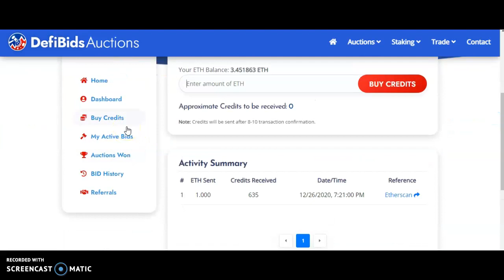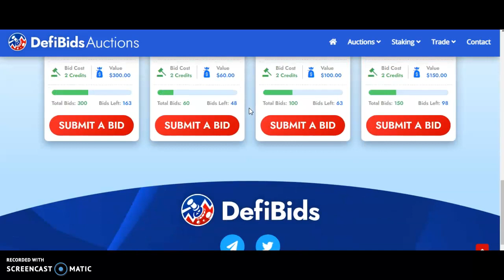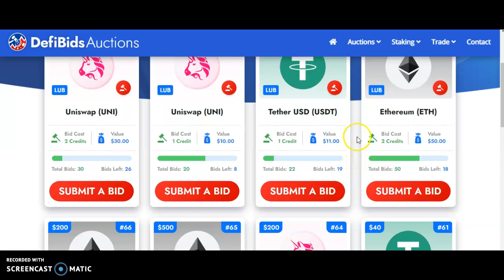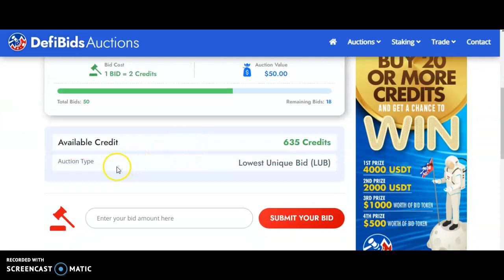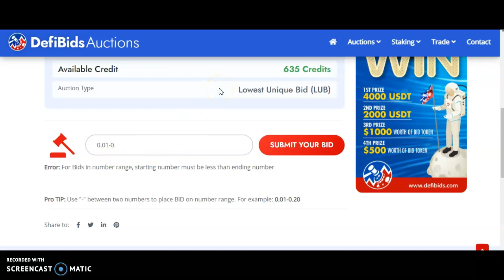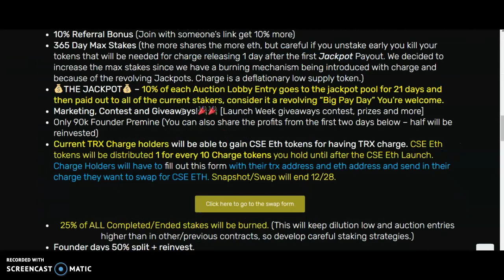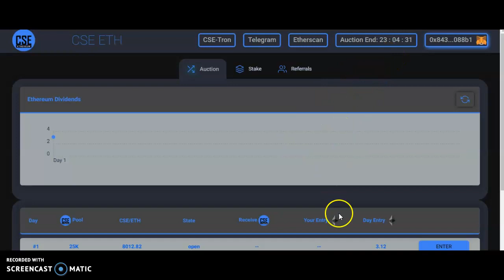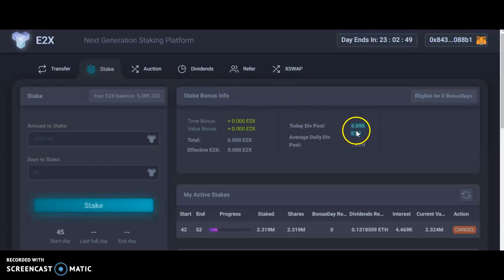DEFIBIDS IS LIVE! ETHEREUM CSE IS LIVE!